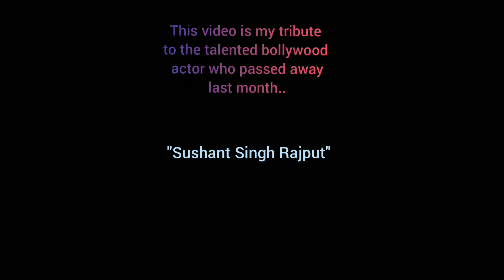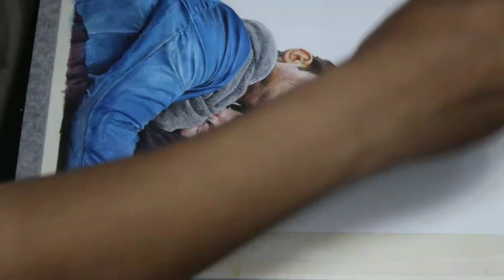Tribute to Sushant Singh Rajput- oil paint on paper / Sushant Singh Rajput Realistic Oil Painting/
For a long time i was longing to do an artwork for the  deceased favourite and talented actor Sushant Singh Rajput, who passed away last month leaving millions of Indian's in tears.I happened to catch the poster photo of DilBechara somewhere & i longed to draw it. I hope you'll like my work. Music would have given dilbechara's track but couldnot due to copyright violation.